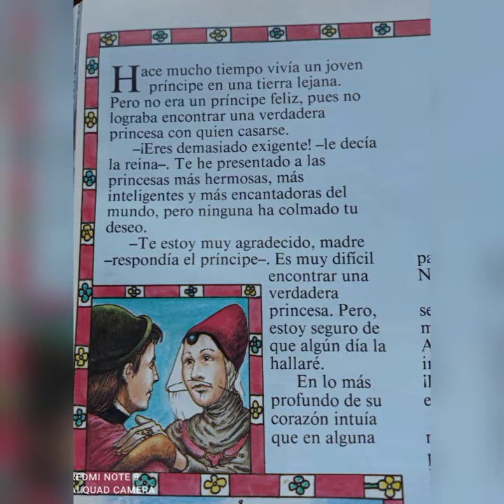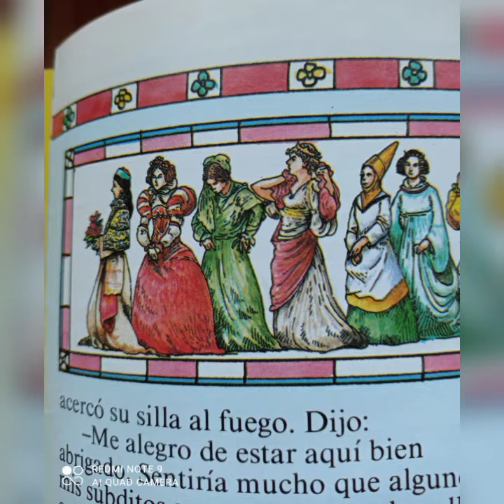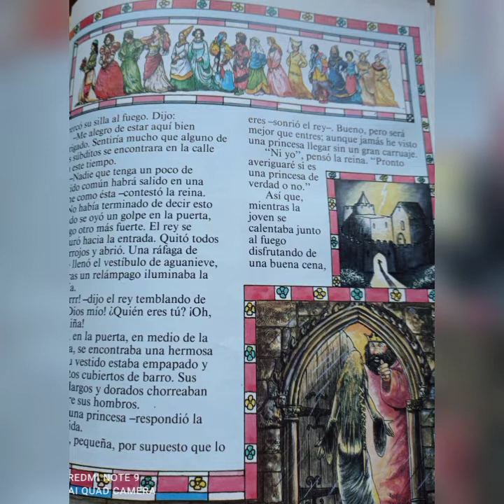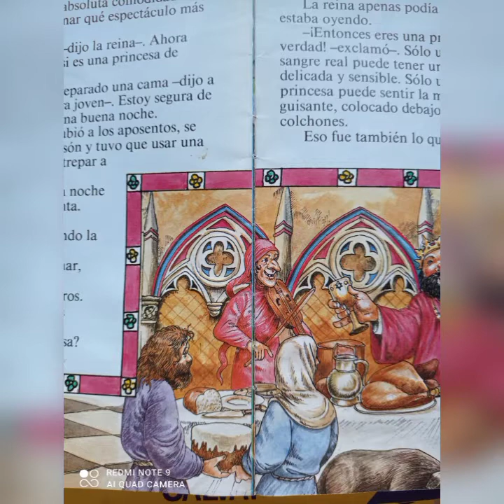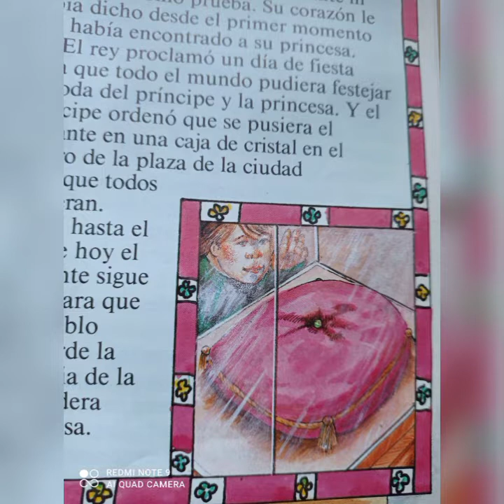👸🏼 La princesa y el guisante 👸🏼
Hoy hoy os traigo un nuevo cuento de la colección de Salvat cuenta cuentos, espero que os guste.

Hola a todos soy Arantxa me gusta la lectura, las series y películas.
En mi canal subo videos sobre libros, leo cuentos.